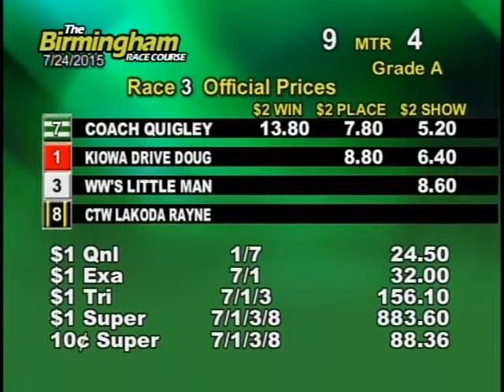07/24/15 Evening Race #3